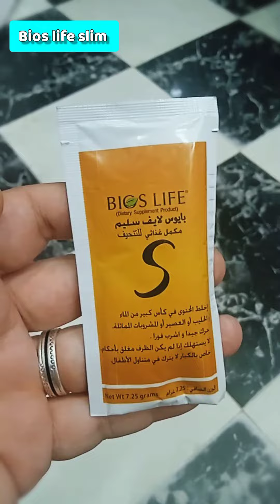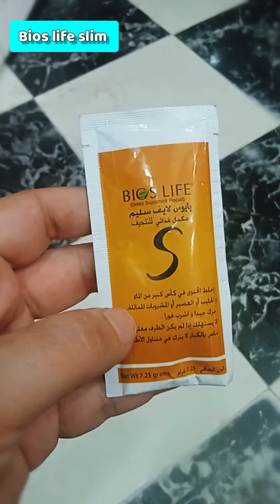كي تصل الى هدفك في تحقيق نظام صحي ومتوازن فانه يتوجب عليك اتباع Bios life slim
💥هل جربت كل وسائل و طرق تخفيض الوزن ؟
كي تصل الى هدفك في تحقيق نظام صحي ومتوازن فانه يتوجب عليك اتباع البايوز سليم Bios life slim  :
فوائده:
التقليل من كمية الدهون المخزنة في الجسم.
حرق الدهون الجديدة
السيطرة على المزاج عند الجوع.
يمد الجسم بالطاقة اللازمة فتغنيه عن الحاجة لتناول السكريات أو الوجبات الخفيفة بين الوجبات الرئيسية.
تقليل نسبة السكر المتواجدة في الاكل الذي ناكله.
يحافظ على نسبة الكلسترول الصحي في الجسم.
يحافظ على نسبة السكر في الجسم.
يحسن مستوى الدهون في الدم.
قادر على التحكم في الشهية بشكل طبيعي.
ينظم وظيفة الأمعاء في الجسم.
يساعد على فقدان الدهون الصعبة بشكل تدريجي وآمن ودائم.
ملاحظة: مصرح من وزارة الصحة وليست له اي آثار جانبية.
هذا المنتج هو مكمل غذائي ومحمي بوتسطة براءات الاختراع الامريكية ٦٩٣٣٢٩١ في الولايات المتحدة وبراءة الاختراع الدولية.

💥ستندهش من النتيجة كيف سينخفض الوزن و يعدل السكر
💥ستتعجب من كمية الدهون و مقدار الوزن الذي ستفقده
📌هل تريد التعرف على النظام الصحي feel great 😃
💥هل تريد التعرف على البرنامج الصحي feel great system
📌إذا كنت مهتم 👌 تواصل معي على رسائل الصفحة 📩
📌أو تواصل معي على الواتس أب 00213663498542
📌لطلب المنتج من بلدك ادخل سجل على الرابط في bio ثم تواصل معي على الواتس اب ☝️☝️☝️☝️☝️☝️☝️☝️